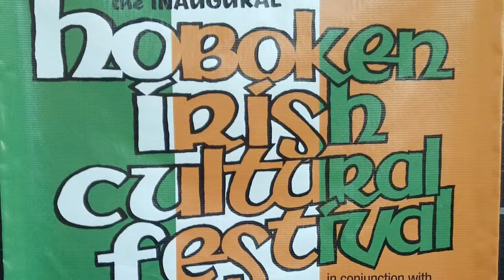2012 Hoboken Irish Cultural Festival - Future Irish Step Dancers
Hoboken children being taught how to Irish Step Dance at the Hoboken Irish Cultural Festival by the Garden Street Dancers